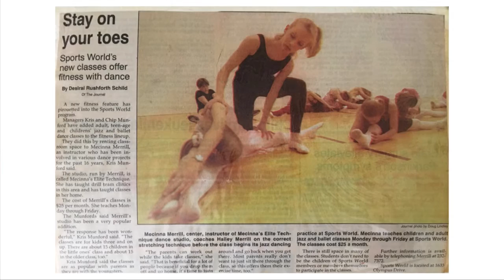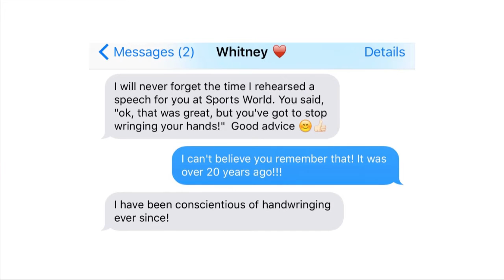The Unexpected Moments that Change Our Lives | Mecinna Price | TEDxTwinFalls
The things we say can affect each other and our lives for years to come after they have been spoken. Mecinna gives us a heartfelt and personal talk about her own meetings with these sorts of words.

Mecinna Price was born in Pocatello Idaho where she resides with her husband and 5 children. Mecinna has always had an entrepreneurial spirit and enjoys making impossible ideas and tasks possible. She loves humanity, the inner workings of people, their relationships, and emotions. As the oldest of 4 sisters, she is a bossy girl and owns 4 local businesses. Mecinna is a proud US Patent title holder and enjoys seeing her invention sold and used.